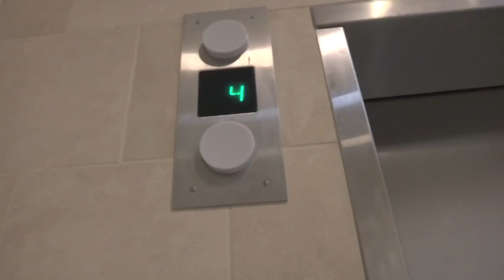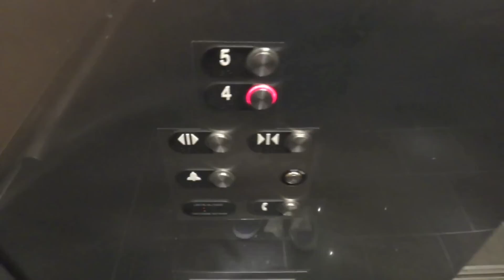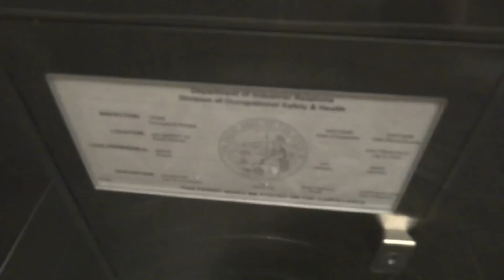Otis Hydraulic Elevator - Century Theaters - Westfield SF Centre - San Francisco, CA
Small & nice entrance elevator.  Has received some vandalism though.  This is at Westfield San Francisco Centre in Downtown San Francisco, California.